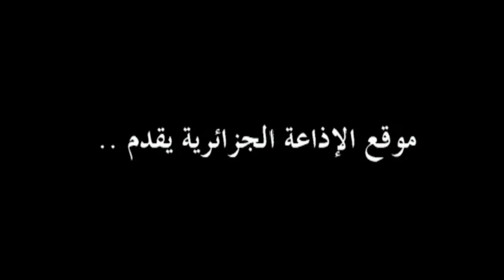Invité de la rédaction chaine 3 :Mr Amara Benyounes Ministre du Commerce